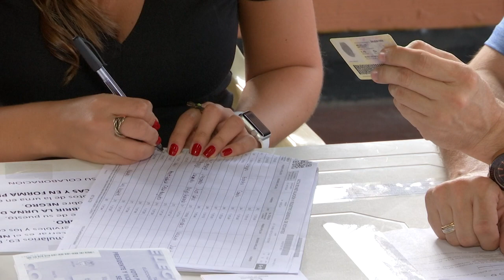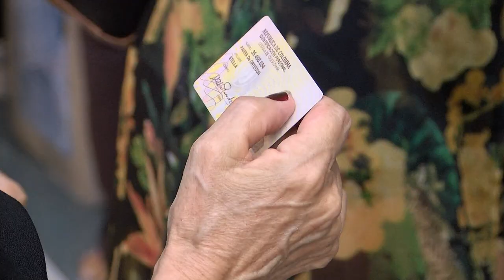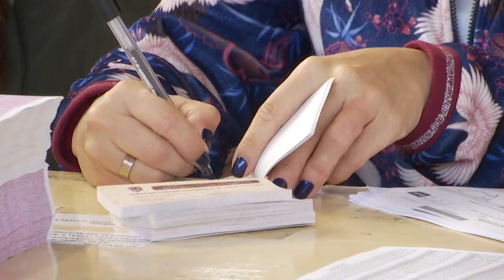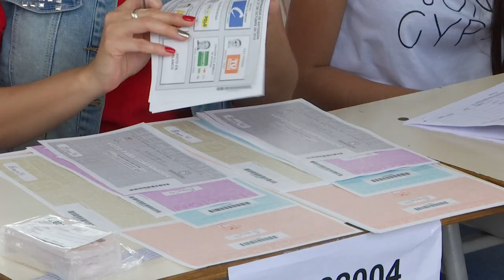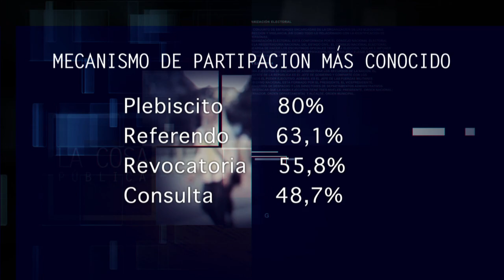Mecanismos de participación ciudadana [La Cosa Pública] Telemedellín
La constitución de 1991 bajo el principio que todo ciudadano tiene derecho a participar en la conformación, ejercicio y control del poder político creó una serie de mecanismos que son las herramientas que nos permiten ejercer el derecho a participar en las decisiones que nos afectan en la vida económica, política, administrativa y cultural.